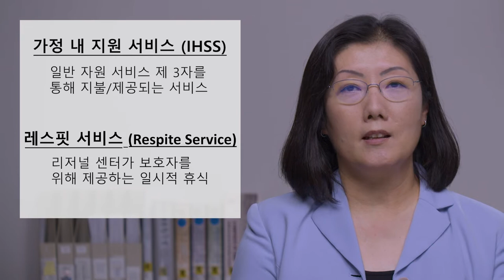(Korean) In Home Support Services – Respite